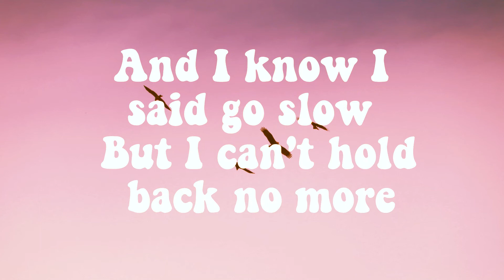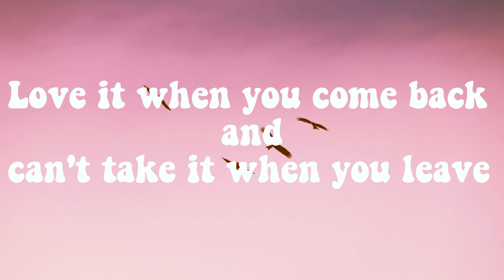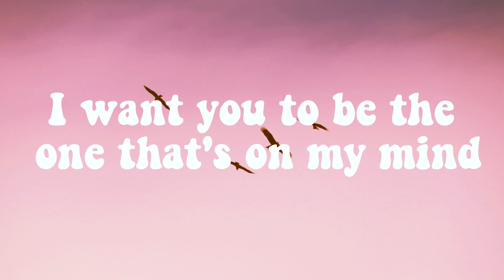Zedd, Katy Perry - 365 (Lyrics)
Music THE Hugic is a channel created to share the lyrics video of the best new songs as soon as they are released. We try to find the best and most interesting music for you.
If you're a music lover, follow me so you don't miss the latest songs

Lyric video for 365 by Zedd & Katy Perry